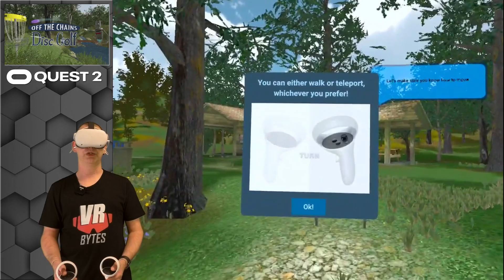Off The Chains Disc Golf / Oculus Quest 2 [Meta] [App Lab] / Deutsch / First Impression / VR Spiele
Off The Chains Disc Golf lässt Euch Golf mit einer Frisbee spielen. Ich habe mir die Scheibe mal geschnappt und mir das Spiel mit der Meta Quest 2 angeschaut. Viel Spaß mit dem Video.

📂 Kategorie und Erscheinungsdatum:
Oculus Meta Quest App Lab Spiele Deutsch 2022

🛒 Ihr findet Off The Chains Disc Golf für 14,99 € im Oculus Quest Meta App Lab Shop

🛒 Ihr findet Off The Chains Disc Golf Demo im Oculus Quest Meta App Lab Shop

🎞 Kapitel 🎞
0:00 Einleitung / Intro
0:54 Tutorial
7:07 Im Menü
10:18 Der erste Kurs
26:07 Menü,Multiplayer & Avatar
28:10 Fazit und Verabschiedung

🛠 Meine Hardware 🛠
🥽 VR-Headset: Oculus Quest 1 (64 GB)
🥽 VR-Headset: Oculus Quest 2 (256 GB)
🥽 VR-Headset: Oculus Rift S
📹 Kamera: Panasonic »HC-V777« Camcorder
📹 Kamera: Elgato Facecam
🎧 Kopfhörer: Modicap Soundkit Sennheiser HD25 II
🎧 Kopfhörer: Sony MDR-XB50APB
🎙 Mikrofon: Rode Wireless Go Micro
🎙 Mikrofon: Shure MVL/A – Ansteckbares Kondensator-Lavaliermikrofon
💡 Beleuchtung: MOUNTDOG Dauerlicht Softbox Set
💾 Schnittsoftware: Davinci Reslove 17
💻 Streaming und Schnitt PC: MacBook Air M1 512GB
💻 Streaming und Schnitt PC: HP Omen 15 Laptop
🖥 Mein VR PC für Rift S und Oculus LINK / Virtual Desktop:
16GB DDR4 2666 MHz
Nvidia GeForce RTX 2070 8GB
730Watt Xilence Performance A+ Serie Netzteil